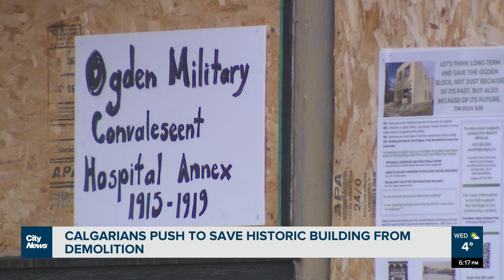Calgarians push to save historic building from demolition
A building in Calgary's Ogden neighbourhood is slated to make way for the city's Green Line but local residents are pushing to save it.